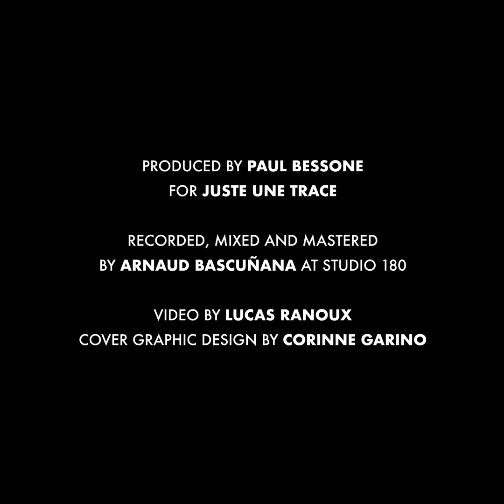Missri and friends - BOUNDED BY LOVE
The official video for BOUNDED BY LOVE from the country rock, folk, blues and psycho eponym album by Missri and friends

MISSRI AND FRIENDS
Stéphane Missri – guitars, lead vocals
Barry «The Fish» Melton – guitars, lead vocal on « Fake is the name »
Gabriela Arnon – keyboards, vocals
Christian Poidevin – vocals, guitars,
Marten Ingle – vocals, bass
Marty Vickers - drums, percussion
Paul Susen - fiddle
Natalie Martel – vocals
Dava Sheridan - vocals

Produced by Paul Bessone for Juste Une Trace
Recorded, mixed and mastered by Arnaud Bascuñana
Music and lyrics by Stéphane Missri
Published by Éditions Amoc
Cover graphic design by Corinne Garino

Video by Lucas Ranoux

MY ZOMBIE GIRL is available everywhere, on physical and digital streaming platform

BOUNDED BY LOVE

When i stop Leaving you again
No matter how hard we try
This love keeps coming back
Fighting this curse is done
We'll never be apart, never be alone
When i stop leaving leaving you again

When you stop wanting me again
No matter how bad i do
That's never enough for you
We always end up, down on our knees
Begging darling darling please please please

Oh Leave me, leave me one more time
Only for a second or two
Just To feel the need of you

Bounded by love you shot us down
Sometimes it's hard to bear
Not to fall into despair
To let the rain gets into
These holes in our heads
Doesn't prove we're quite dead
When you stop leaving me again

Each night
We're dancing on our grave
Each night we're dancing on our grave
On the best music ever made we share the crown
Kings of this ghost town
Forget about time
Six feet underground